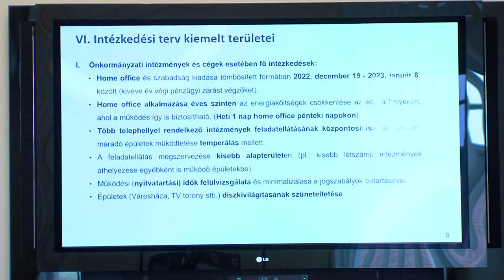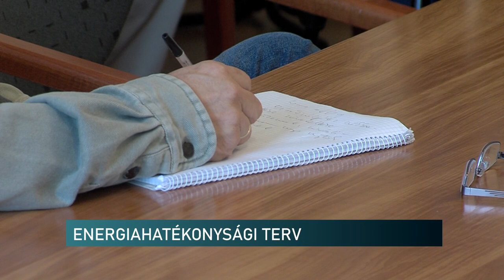Csökkenteni akarják a városi intézmények, cégek energiahasználatát - Pécs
Hogyan lehet energiát megtakarítani a pécsi intézményeknél, cégeknél - erre tett több mint 100 pontos javaslatot a baloldali városházai vezetés. Ezt vitatták meg a polgári oldal képviselőivel, hogy majd a cselekvési tervet a kormánynak bemutatva, támogatást kérjenek a megnövekedett energiaszámlákhoz. A jobboldalon továbbra sem értik, hogy miért nem nyúlnak hozzá az ilyen nehéz helyzetben sem a haverok kifizetéséhez.